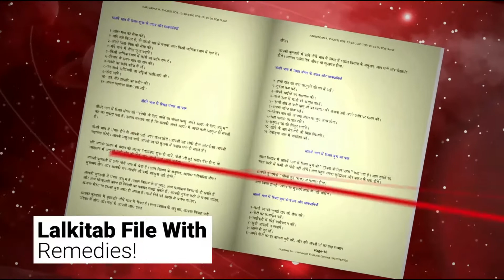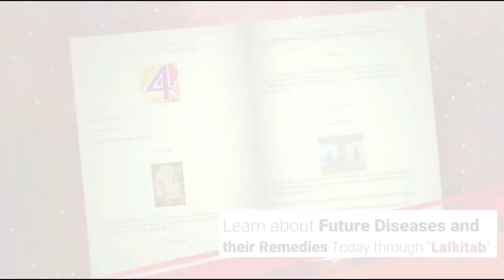दैनिक राशिफल | Daliy rashifal | Today Rashifal | 30 July 2021 | Lalkitab Harivadan Choksi